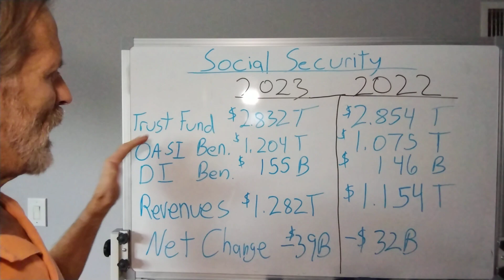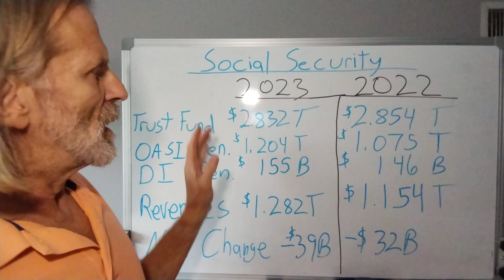I have the top secret numbers from the Social Security Administration!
Today we look at the recent release of the, very public, audited financial statements from the Social Security Administration.